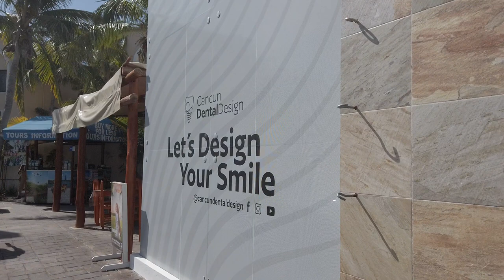Iguanas and beach flight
On my walk to the dentist clinic I find a few iguanas.
Lets take a flight along the flower pot beach once again.
Very nice place to fly the Avata drone

T1B4C7